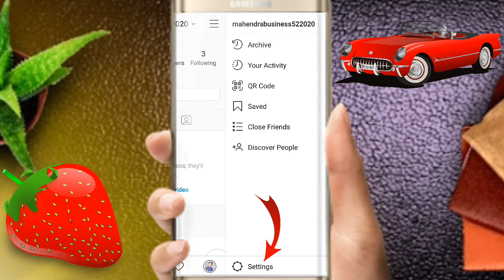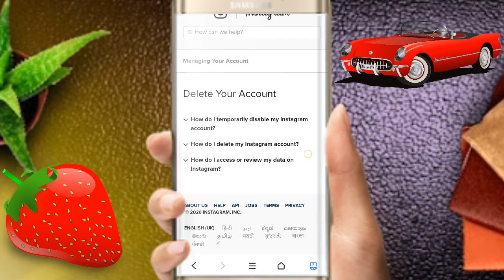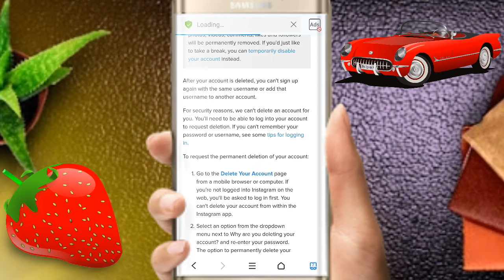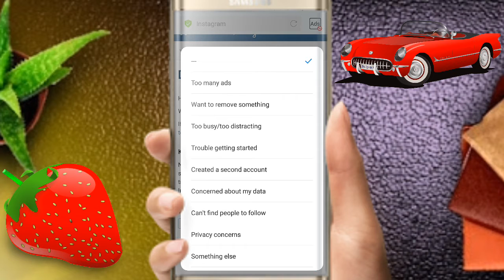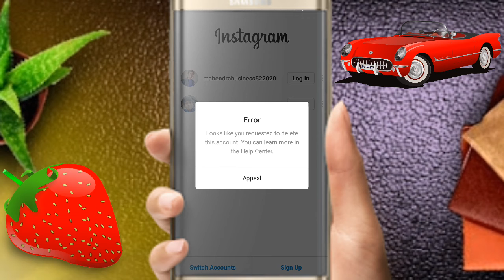How to delete Instagram account permanently (2020) || (in hindi)..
In this video I show  you that how to delete instagram account permanently in just 5 minutes . If anyone wants to delete your account and unable to delete it then this video helps him a lot in deleting his/her instagram account permanently.